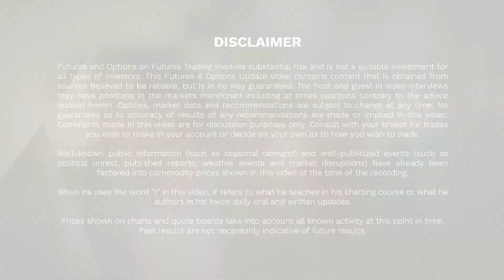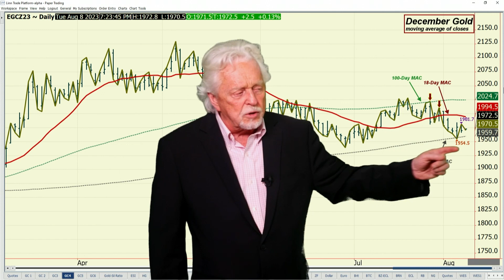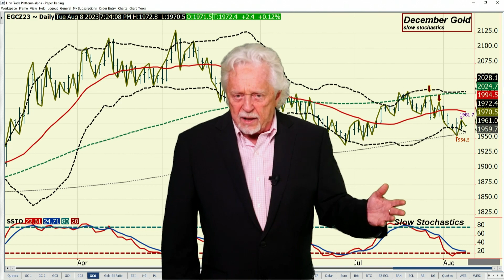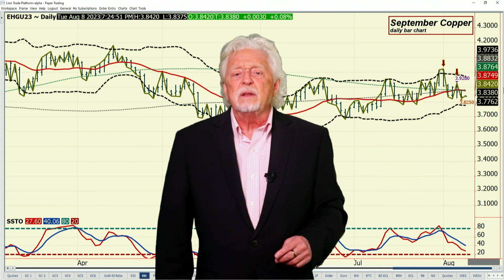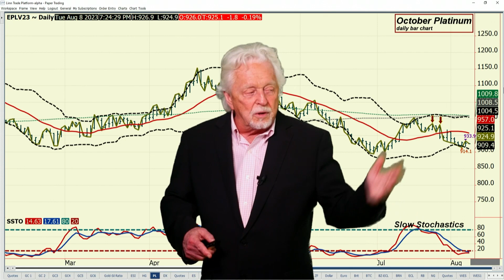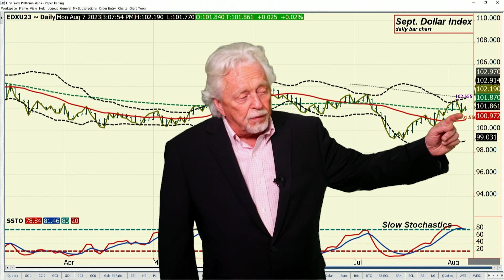Minor Economic Reports Due Out on Tuesday - Ira Epstein's Metals Video 8 7 2023